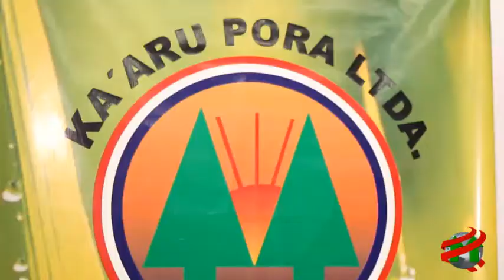COMPACTO ECONOMICO Coop Ka'aru Porâ, Microfinanzas